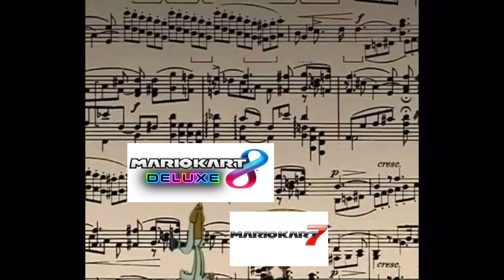SpongeBob Wrong notes - Waluigi Pinball